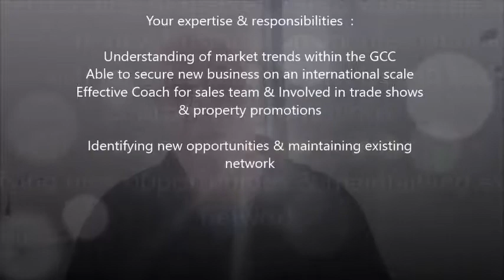Director of Business Development- Middle East & Capital City- US$60+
Director of Business Development
Middle East & Capital City
US$60+
Presently Openings for Ambassadors & Partners to Liaise with MG

Corporate & Leisure Hotel group
For a dynamic & proactive BD professional
Arabic speaking preferred but not essential

Your expertise & responsibilities  :
Understanding of market trends within the GCC
Able to secure new business on an international scale
Effective Coach for sales team & Involved in trade shows & property promotions
Identifying new opportunities & maintaining existing network

Your expertise & responsibilities  :
Defined understanding of budgets, BD road maps & strategic thinker
Highly effective in securing & penetrating new business
Outstanding Communication skills with high energy levels & positive attitude
Administer business plans, SWOT's, competitors analysis and preparing policies